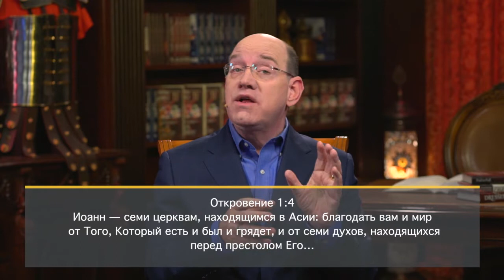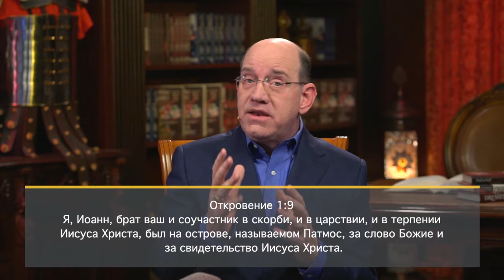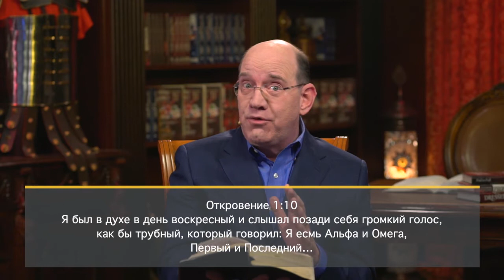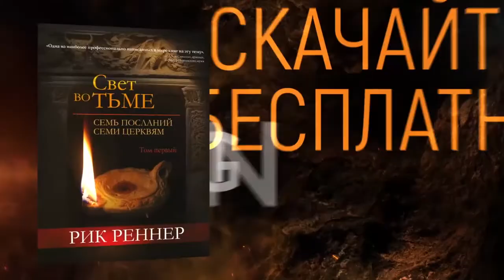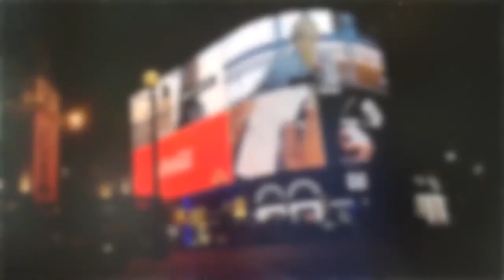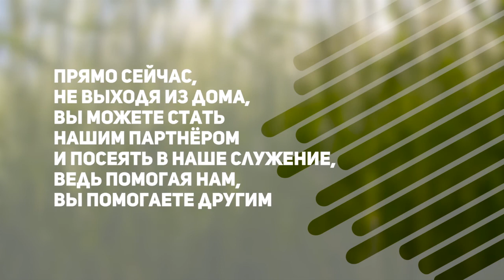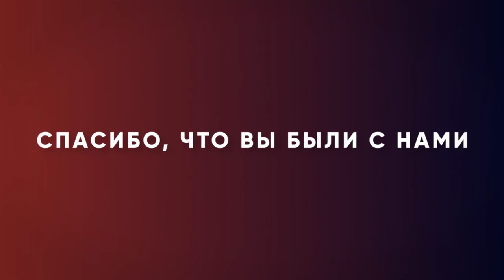СВЕРХЪЕСТЕСТВЕННЫЕ ЯВЛЕНИЯ. «Измени свой мир» (42)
В этом выпуске Рик Реннер продолжает изучать 1-ую главу книги Откровения, в частности он разбирает видение Иоанна Богослова о Превознесенном Христе, и говорит о сверхъестественных явлениях.

Подробнее в программе. Смотрите «Измени свой мир» прямо сейчас.